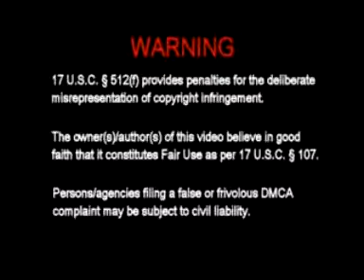Old Skool Ravers 1992 - Rave to the Grave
Old Skool Ravers... They may look fucked but I can assure you they are all having the time of their lives...